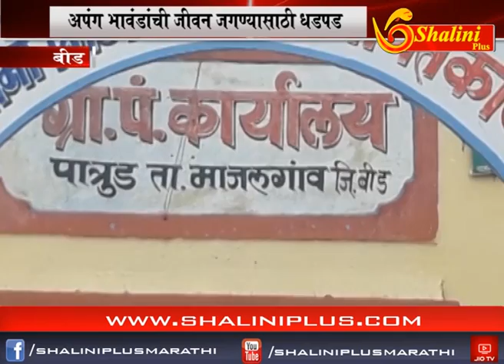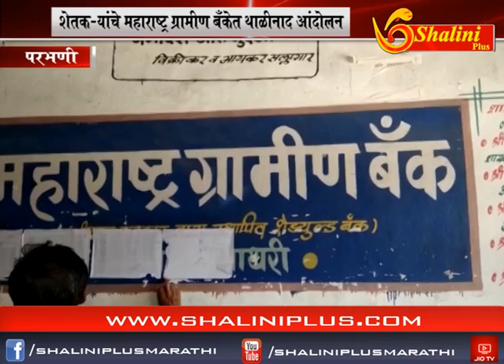दहाचे बातमीपत्र ०६ ऑक्टोबर २०१८ शालिनी प्लस मराठी